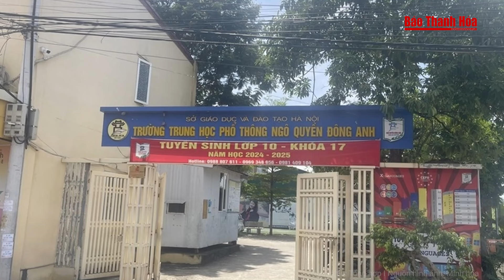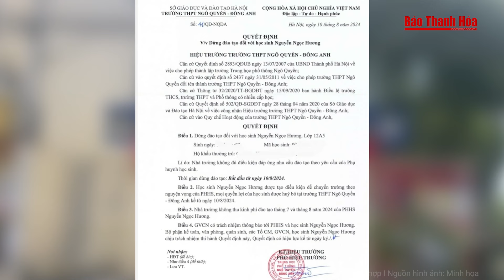Sở GD&ĐT Hà Nội lên tiếng vụ phụ huynh nêu ý kiến bị trường cho dừng đào tạo học sinh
Báo Thanh Hóa | Tin nóng | Sở GD&ĐT Hà Nội lên tiếng vụ phụ huynh nêu ý kiến bị trường cho dừng đào tạo học sinh
Sở GD&ĐT Hà Nội thông tin việc trường THPT Ngô Quyền (Đông Anh) dừng đào tạo với một học sinh ngay trước thềm năm học mới.